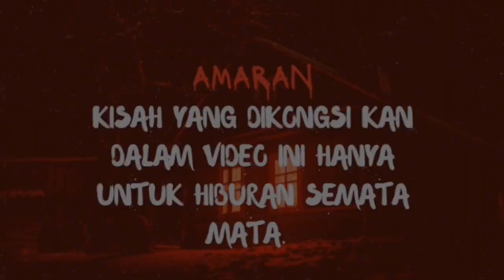Padah guna pondok telepon pada lewat malam II Kisah Seram Kilang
Hi assalamualaikum semua terima kasih kerana sudi tengok video di channel mistik horror. Ada dua kisah yang saya kongsikan dari blog dj kcmalamseram@blogspot kisah pertama berkenaan pengalaman seorang remaja yang diganggu ketika guna public phone. Kisah kedua juga diambil dari dj kcmalamseram@blogspot kisah ke 2 berkenaan pengalaman bekerja dikilang electronic.

Sumber Rujukan
kcmalamseram@blogspot
Arkib angker negara
rashidsalimblog